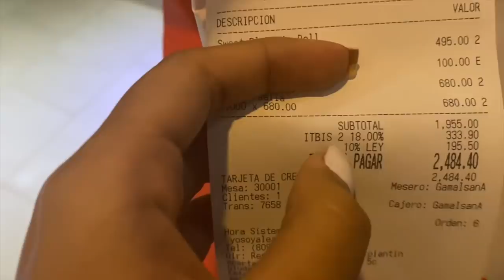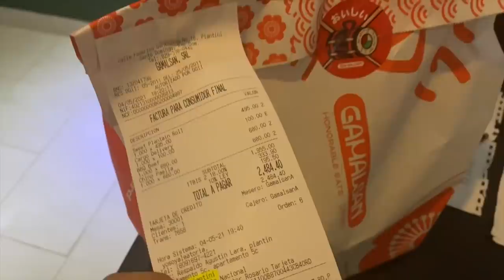LES JURO QUE YO NO PEDI ESE CORTE 😩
Holis, ¡gracias por estar!
Como se que me van a preguntar:

Esta es la parte 123 aún no han visto la PARTE 122 aquí les dejo el link:

Si me extrañas y no he subido video aquí es donde me puedes encontrar: